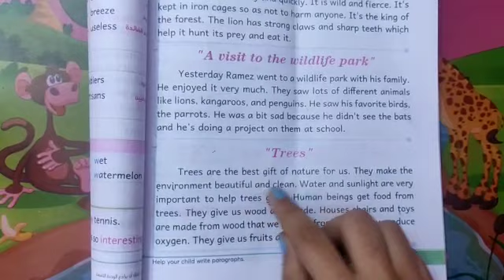kids corner Habiba Kareem grade 5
‏فيديو من Abouعrab